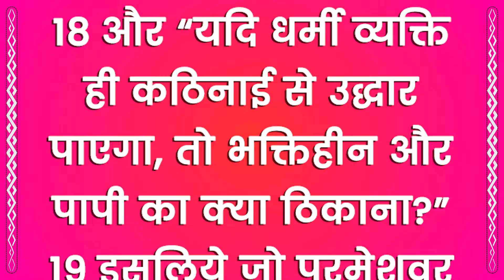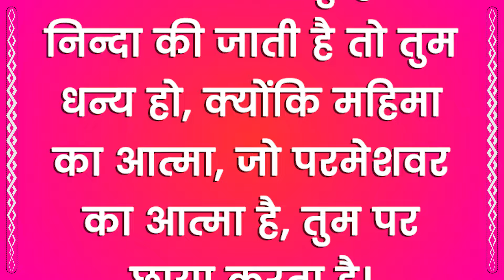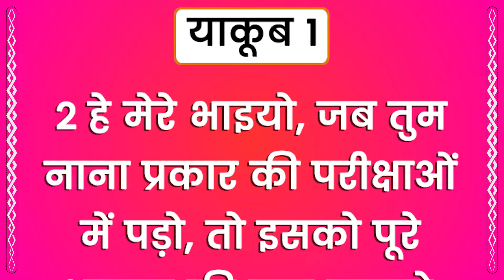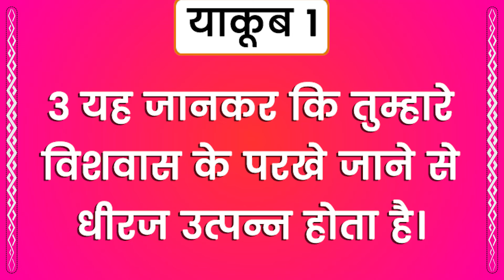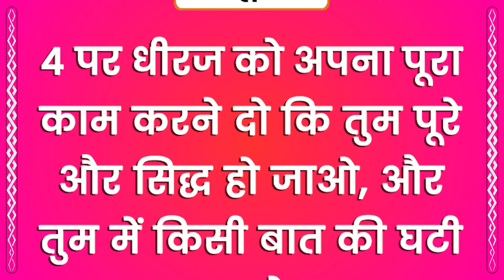परीक्षा क्यों आती है ? || POWERFUL SERMON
Blessings.
KMM MEDIA

kmmdeliveranceIt's Your set time for a Miracle! Partake of this Faith stirring, Miracle Producing and Praise Provoking video of Kanchan Mittal Ministries.

Blessings.
KMM MEDIA